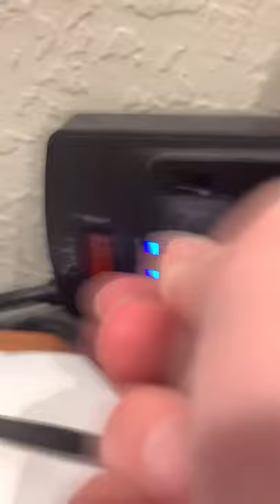How To Set Up An Xbox 360 Console In 2025 Easy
In this video, I'll show you how to setup and connect a Microsoft Xbox 360 Console to a tv AND how to sync your wireless Xbox 360 controller in just a few easy steps. This is a simple process that will allow you to enjoy your favorite games and apps on TV. You will need a few things to complete this setup: an Xbox 360 console, a power cord, an HDMI cable or a component cable, a controller, batteries for the controller, and a tv with an HDMI port or a component port.

👍Here are the steps to follow:

First, plug the power cord into the back of the console and into a power outlet. Then, plug one end of the HDMI cable into the back of the console and the other end into an HDMI port on your tv. Next, turn on your tv and select the HDMI input that matches the port you used. Finally, turn on your console Finally, turn on the console and the tv, and sync your controller by holding the sync button on the top off your controller and the sync button on the Xbox console until the lights stop flashing. Enjoy your gaming experience with Xbox 360!

I hope this video was helpful and informative. If you have any questions or comments, please leave them below.

How To Set Up An Xbox 360 Console In 2023 Easy